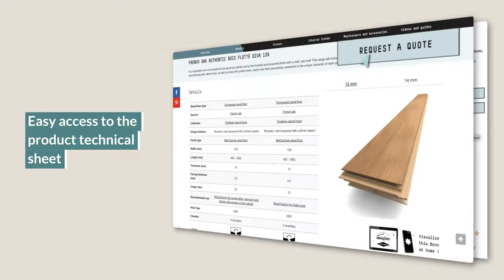Imagine by Panaget - video tutorial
Discover Imagine by Panaget, the wood floor visualizer!